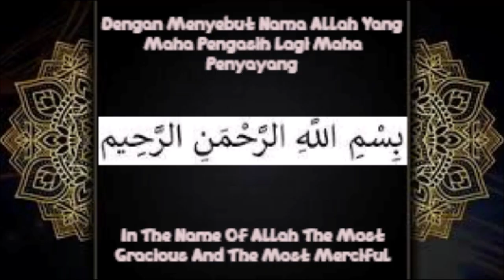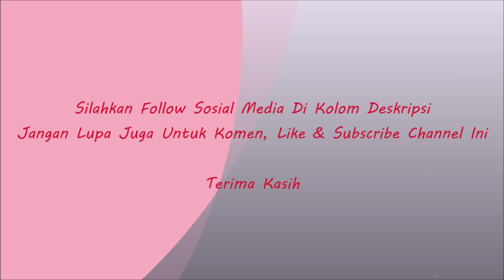Tutorial & Tips 3 Episode 80 - Cara Melakukan Mandi Suci Setelah Haid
Video ini saya akan menunjukkan bagaimana cara untuk melakukan mandi suci setelah haid sebagai bentuk penyucian diri dari hadas besar agar tetap bisa kembali beribadah seperti biasanya seperti Shalat dan kewajiban kita sebagai umat Muslimah lainnya.

Follow sosial mediaku:
Facebook : Saskia Rafifatunnisa (Saskia) (Follow)
Instagram : Saskia Rafifatunnisa (@rafifasaskia) (Follow)